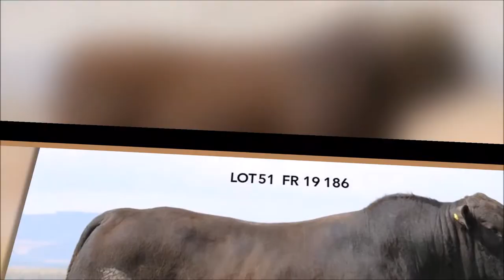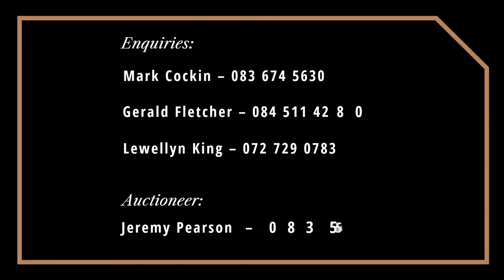East Cape Brangus Simulcast Sale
The East Cape Brangus Simulcast Sale will take place on Friday, the 9th of September 2022, from 11h00 at the Blanco Guest Farm. Auction on terrain and digital.

"The future lies in the quality of the progeny."

On Offer:
45 Bulls (15 Black & 30 Red)
30 Females